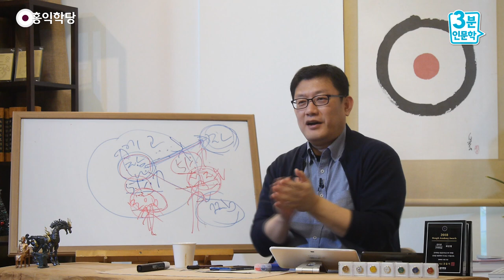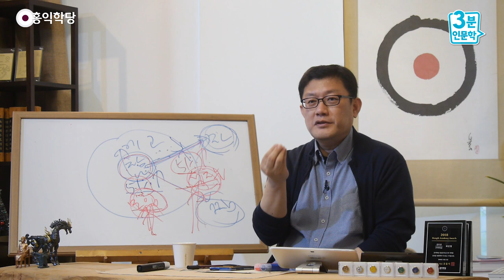[3분 인문학] 일상 속에서 참나와 함께하는 법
- 190428 일요 대담 : 일상 속에서 참나와 함께하는 법